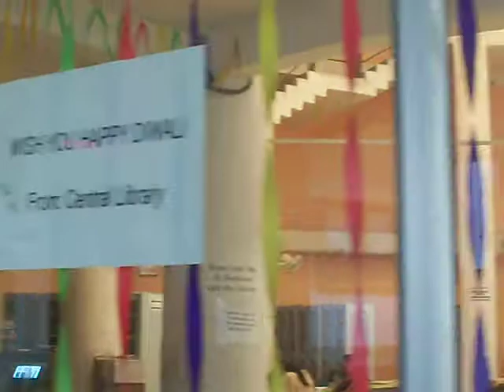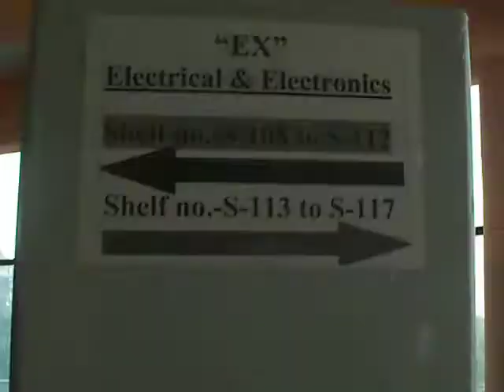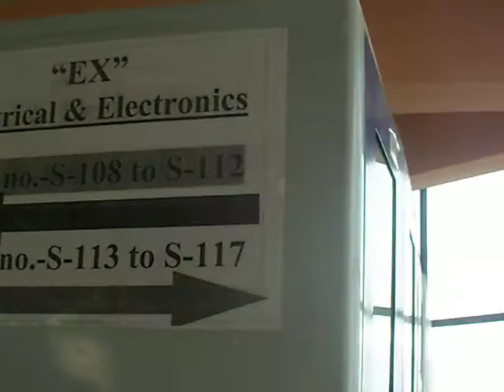radharaman institute of technology and science for center Library